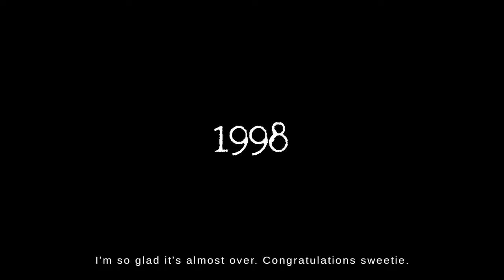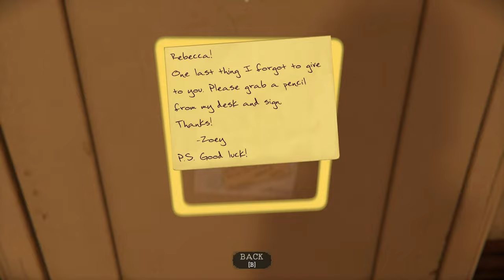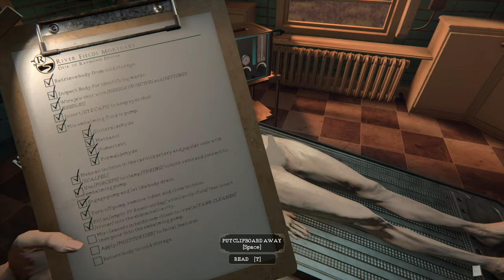Getting Paid MINIMUM WAGE To EXORCISE DEMONS | The Mortuary Assistant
🕯️ Step into the eerie world of "The Mortuary Assistant," where you assume the role of Rebecca Owens, a young mortuary assistant dealing with the supernatural. As night falls, strange and terrifying events begin to unfold. You'll need to uncover the dark secrets hidden within the mortuary, using your wits and courage to survive.

Explore the chilling atmosphere, solve intricate puzzles, and experience a gripping narrative that will keep you on the edge of your seat. "The Mortuary Assistant" combines elements of horror, mystery, and suspense, making it a must-play for fans of psychological thrillers.

Join me as we dive deep into this bone-chilling adventure and unravel the mysteries that lie within the shadows. Prepare yourself for a haunting experience unlike any other.